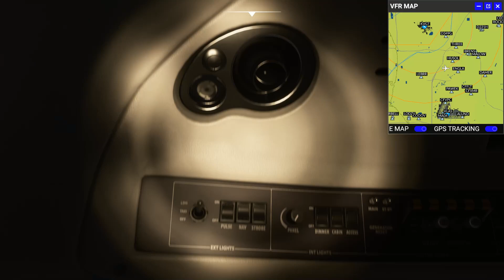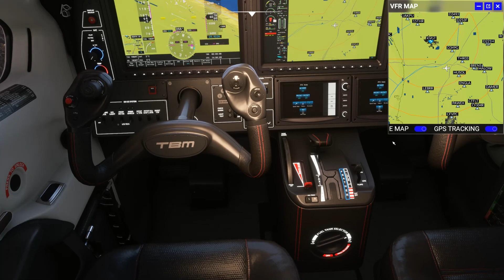Flight Simulator 2020 - Las vegas small plane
im just flying around during las vegas morning when sunset is coming out in the morning.